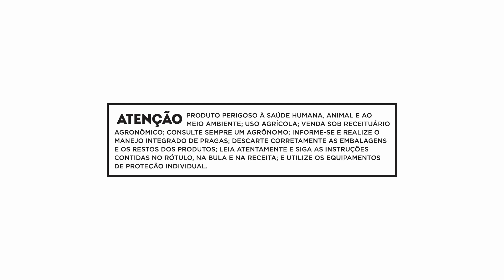Giro Tech-S: Ituiutaba/MG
O representante comercial a serviço da Corteva Agrisciense mostra, na prática, o controle da matocompetição de plantas daninhas com o capim utilizando a aplicação foliar em jato dirigido da Tecnologia XT-S na região de Ituiutaba/MG.

Giro Tech-S, uma série de conteúdos da Corteva Agriscience que demonstra, na prática, o uso de soluções da Linha Pastagem para o controle plantas daninhas de forma sustentável.
Quer saber mais sobre a Tecnologia XT-S?